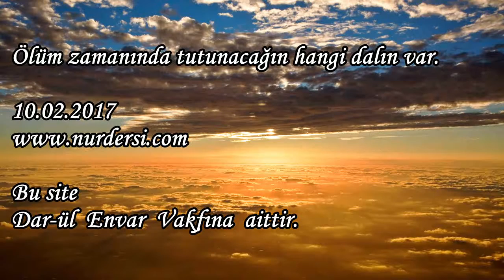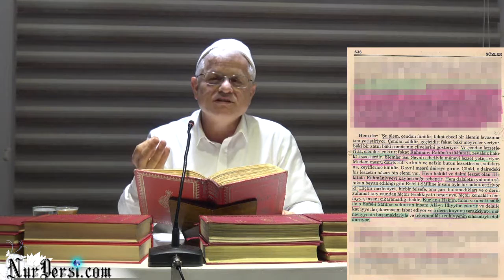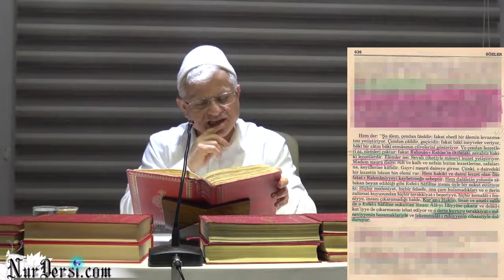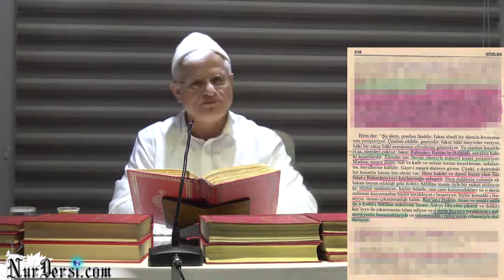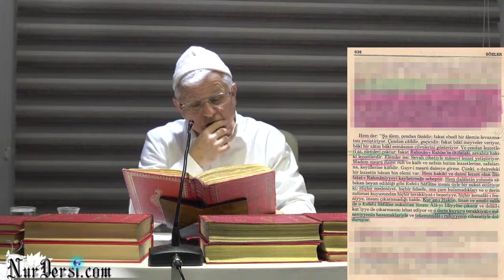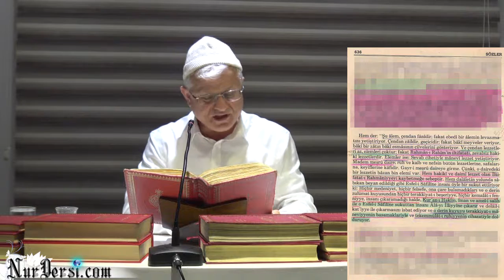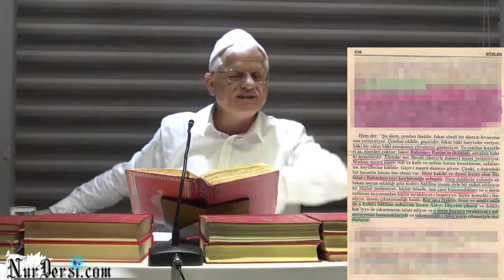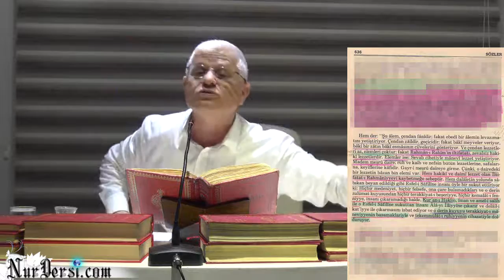ÖLÜM ZAMANINDA TUTUNACAK DALIN VAR MI ?